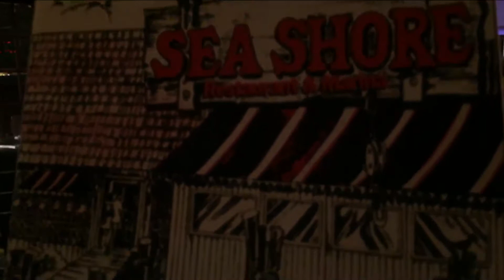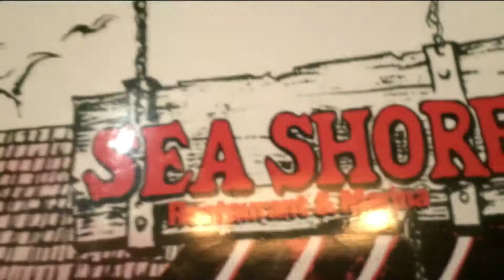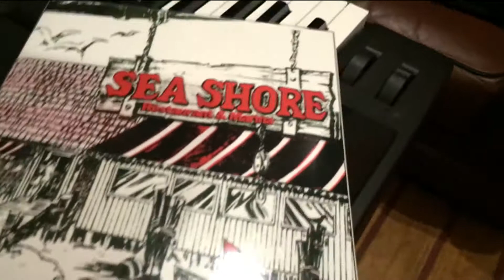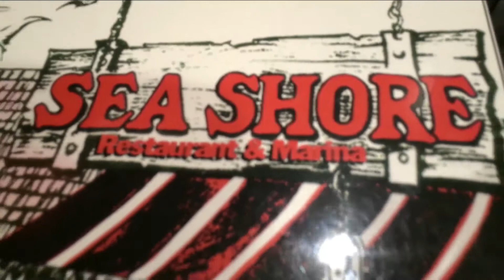"THAT DUO SHOW" John & Anthony at the Seashore Restaurant video by Jose Rivera # 2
"THAT DUO SHOW" John & Anthony, at the Seashore Restaurant City Island Bronx N. Y. City Island's Premier Seafood Restaurant & Marina. Enter the Seashore Restaurant and you immediately know your in a special dining experience. Water front dining, catering and free boat docking. Fabulous Bar Lounge with tropical drinks and Sushi- the Seashore is on FaceBook 591 City Island Ave, Bronx, NY 10464 - for booking 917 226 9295 John, Anthony 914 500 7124 Video by Jose Rivera # 2